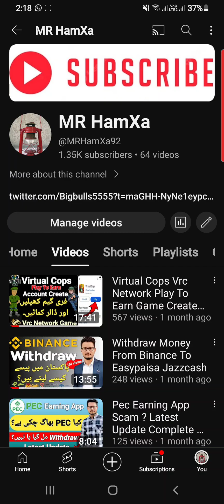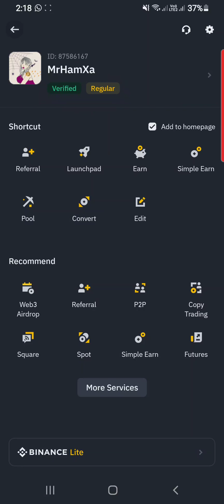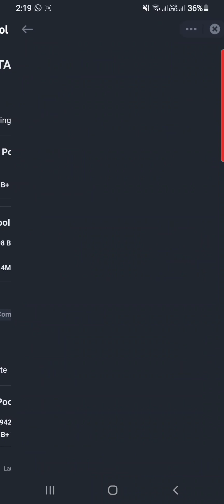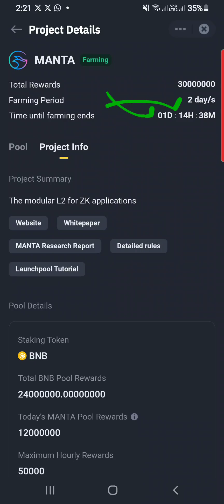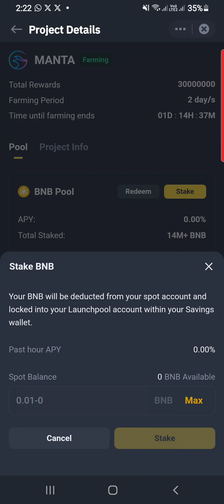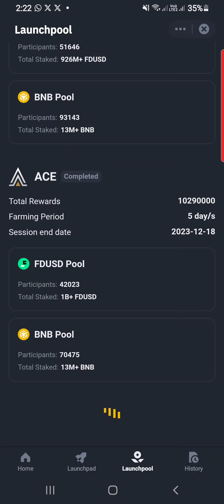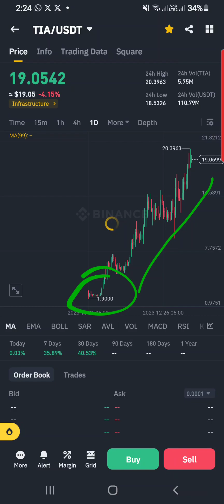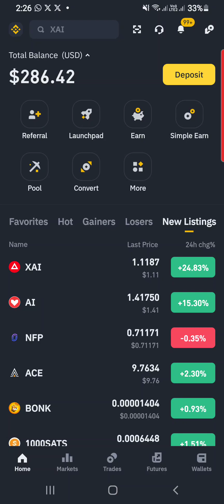100$ To 500$ | Manta Network Binance Lauchpool | MantaNewParadigm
100$ To 500$ | Manta Network Binance Lauchpool | MantaNewParadigm
:- In This Video You Will Learn How To Participate In Binance Lauchpool Stake Your $BNB $FDUSD And Earn Free Manta Token Before Listing

Refferel Code:- 87586167

Binance Lauchpool Manta
Binance Lauchpool Farming
Binance Lauchpool
Binance Lauchpad Project
Binance Backed Project
Binance Labs Investment
Binance Staking
Binance Staking In Pool
Stake Bnb And Earn Manta
Binance Lauchpool Farming Manta
Binance New Listing
Binance Upcoming Listing Manta
MantaNewParadigm L2 Zk Application